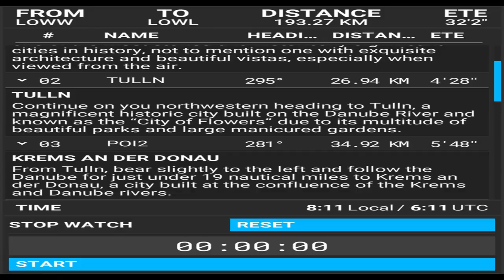Microsoft Flight Simulator 2020- PC- - Bush Trip Vienna a Hohenems - Primera etapa LOWW - LOWL